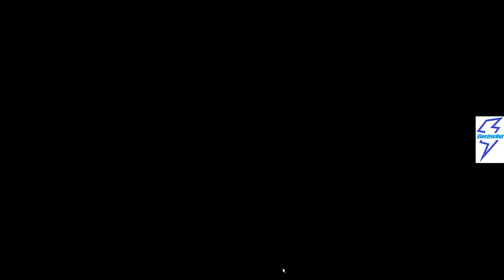Alliance Quebec Racing - épisode 8